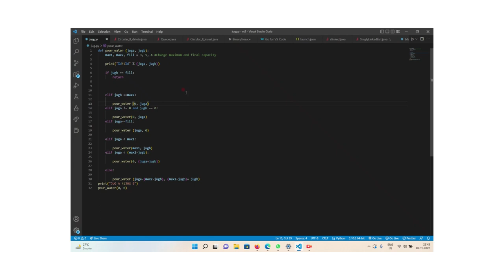WATER JUG PROBLEM IN ARTIFICIAL INTELLIGENCE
LINK FOR ABOVE CODE